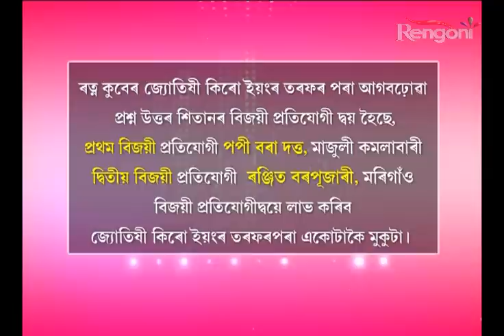Beharbari Outpost Epi 629 P1